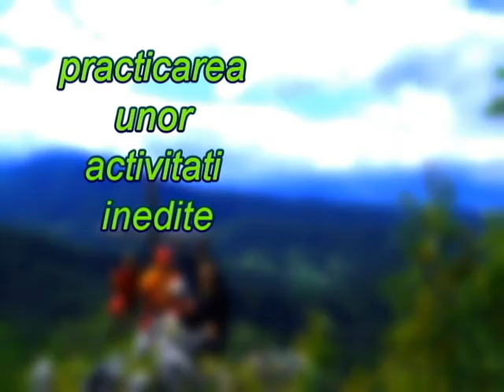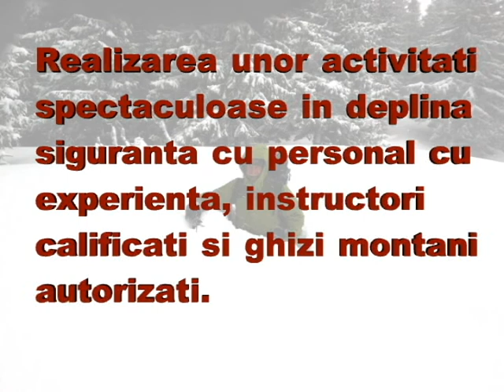tabere copii jump adventure